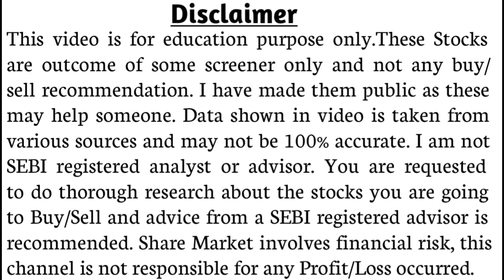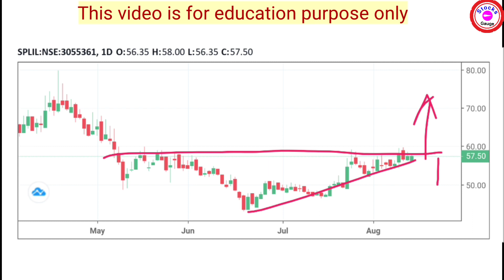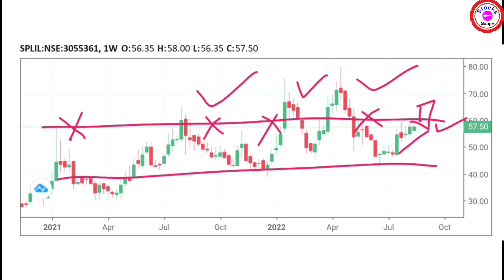SPL industries share analysis | SPLIL share price target 🔥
SPL industries share analysis is discussed in this video. SPLIL is a apparel and luxury sector company. As of now SPL industries is fundamentally strong company. Don't wait for any latest news of SPL industries share to trigger it's price.Do your thorough research and consult your financial advisor before buying it.